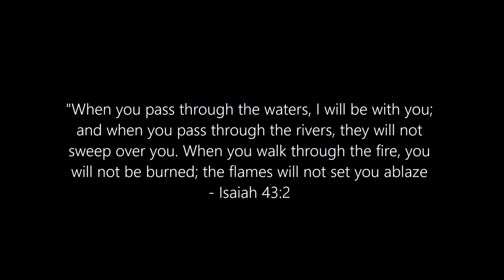Even when it hurts (acoustic cover) - Hillsong United | Collab w/ Abbie Wiggins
Hey Guys, welcome back to a new cover this time I have a collab with my incredibly talented friend Abbie Wiggins. I hope you enjoy!! :)

As always I appreciate the on-going support. So a massive thank you for everything. YOU GUYS ARE THE BEST!!

My Links:
Blessedy is a Christian run company that seeks to popularise Christianity and the word of God through their awesome clothing and jewellery.

Abbie: @abbiewiggins
Me: @grace_oggie

That's it for now, see you wonderful people next time! ;)

Thanks,
Grace Xo